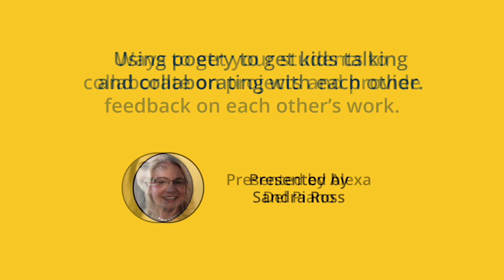Coronavirus Rx for Ed Session 4 Preview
In the midst of a global pandemic teachers are wondering how do they reach every learner... TeachersConnect brought together four experts to share how they are currently doing it. Real teachers solving real problems and sharing their knowledge with everyone.

Join us for our next free live webinar. Check for the latest online webinar schedule.

Missed a previous webinar?
to view our entire webinar series for free.